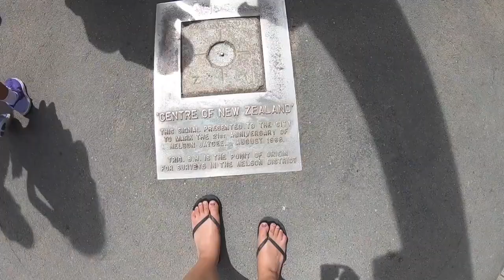Roadtrip around the South Island NZ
Liva and friends' footage from road tripping the South Island!